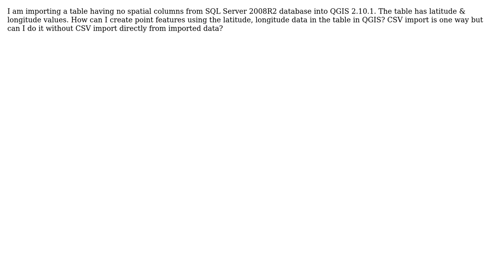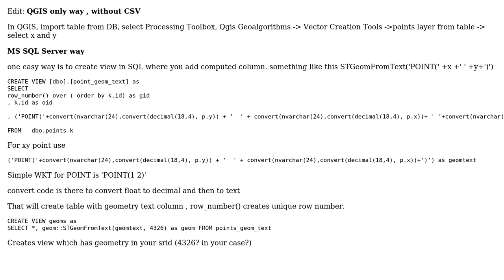GIS: QGIS : Creating point feature from Lat, Lon SQL Server 2008R2 data import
With thanks & praise to God, and with thanks to the many people who have made this project possible! You are responsible for your own actions.